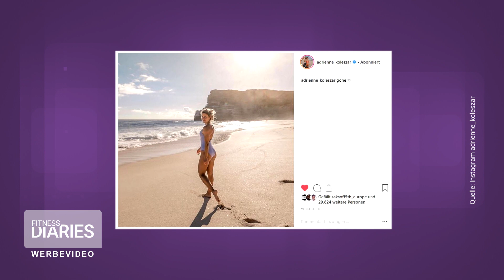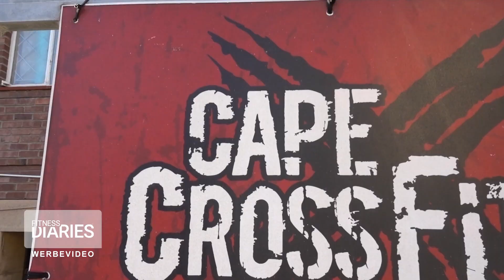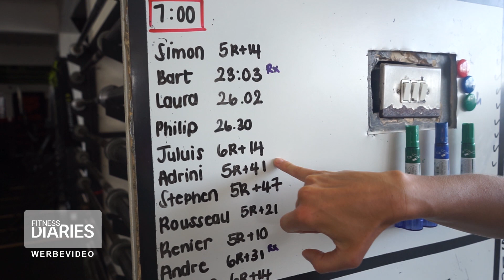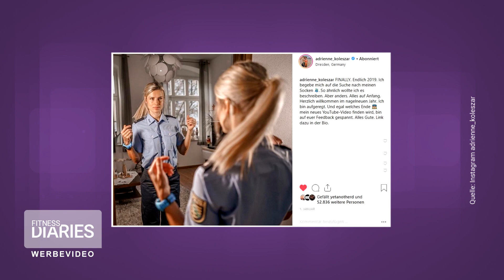Schnell viele Kalorien verbrennen: Crossfit | Adrienne Koleszár | Staffel 2 | Fitness Diaries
Adrienne testet eins der effektivsten Workouts, durch das man schnell viele Kalorien verbrennen kann. So hart ist Crossfit!

Privat und ohne Filter: Fitness Diaries begleitet Deutschlands bekannteste Fitness- und Lifestyle Influencer durch ihren Alltag. Seid hautnah dabei, wie Sophia Thiel, Adrienne Koleszár, Jessica Paszka, Chethrin Schulze und Anja Zeidler alle Höhen und Tiefen des „Influencerdaseins“ meistern. Ab dem 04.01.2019 immer freitags um 22:10 Uhr auf sixx und samstags um 12:00 Uhr auf YouTube!

Produziert von Seapoint Productions im Auftrag von 7NXT
7NXT: Dominik Niederweis (Executive Producer), Simon Naschberger & Felix Martick (Marketing & Sales), Michaela Szwarc & Valentina Ullrich (Project Leads), Mareile Muhm & Neo Motion (Art Direction), Markan Karajica & Carolin Sedlmayr (Geschäftsführung)
Seapoint: Nora Kauven (Executive Producer), Holger Fritsche (Redaktionsleitung), Antonia Seitz, Janina Einicke & Lauren Dohnalek (Redaktion), Marc Jäger & Patrik Siudmak (Aufnahme- & Produktionsleitung), Andreas Bär, Paul Scheerer & Benjamin Everink (Cutter), Nina Kling (Geschäftsführung)